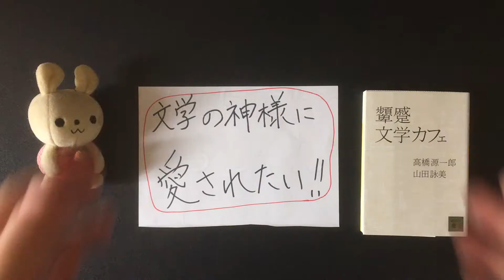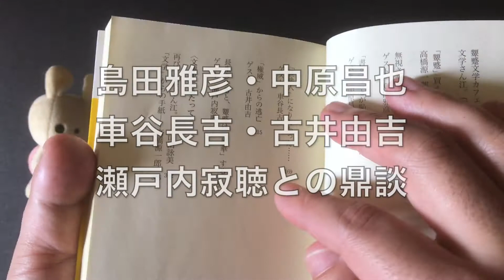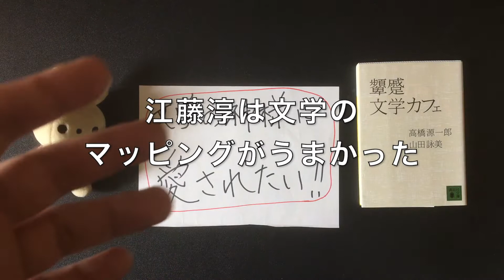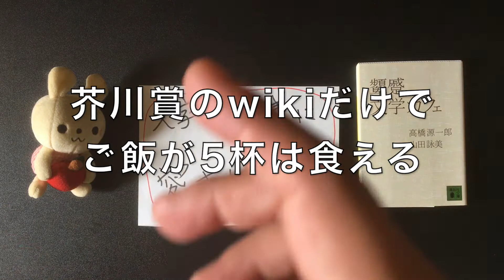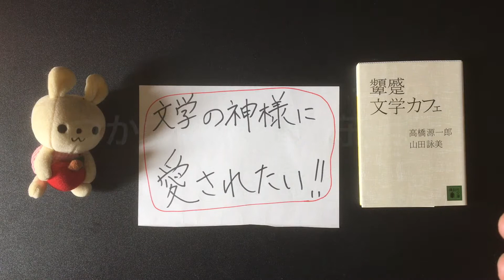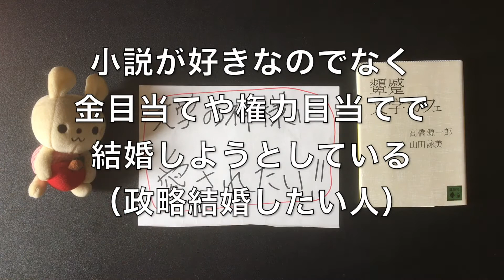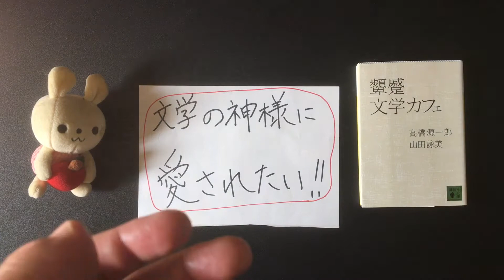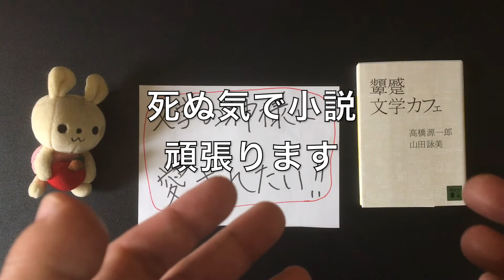【雑談】文学の神様に愛されたい【創作】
今回はつかつが文学の神様に愛されたいことを話します。
3月は応募用の小説を書いてますので、動画投稿の頻度は落ちると思います〜。すいません〜（泣）

ニコニコ生放送もやってます。